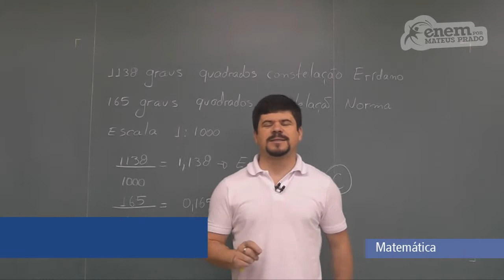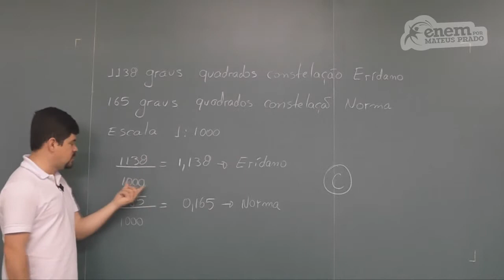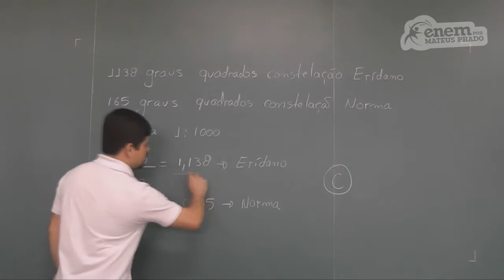GUIA ENEM - Matemática - Comp. 3 - Q37 Atividades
ENEM - M3Q37 Esse vídeo é a resolução de uma das questões do ENEM.

ENEM - Relação entre área e graus das constelações Eridano e Norma.